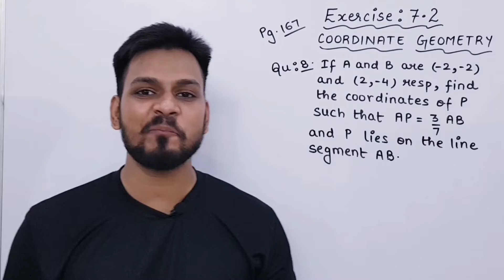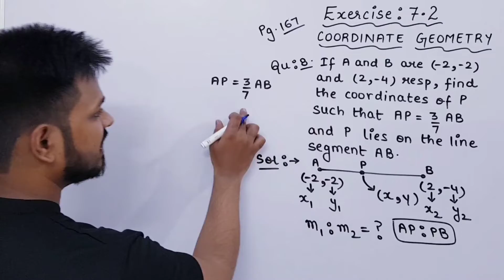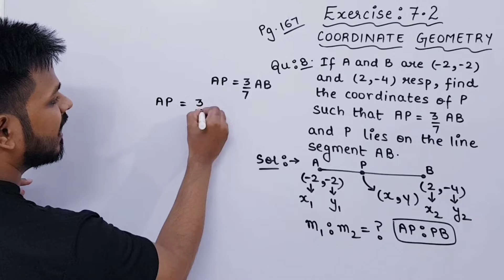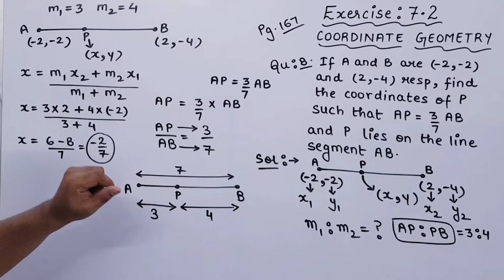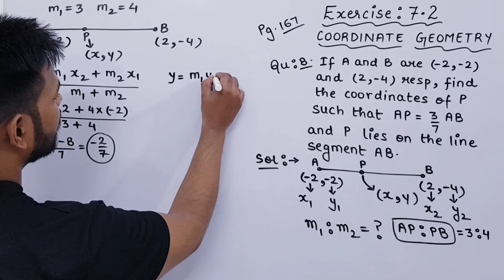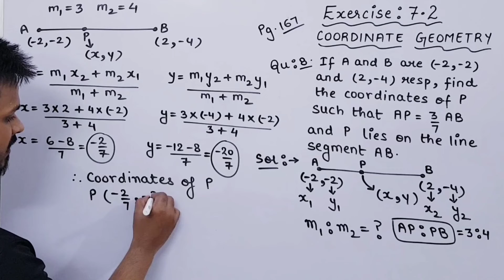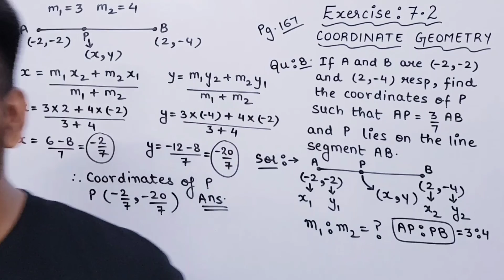Class 10 | Exercise 7.2 Question 8 Chapter 7 Coordinate Geometry NCERT